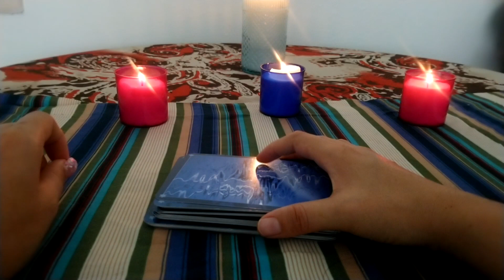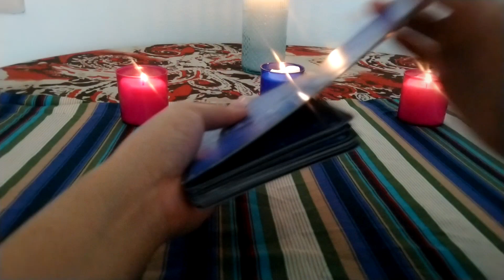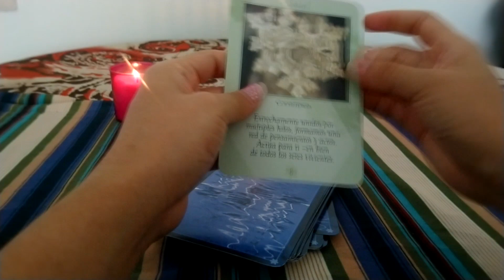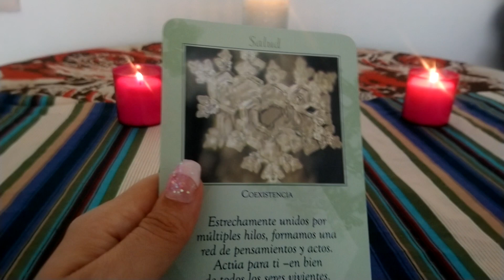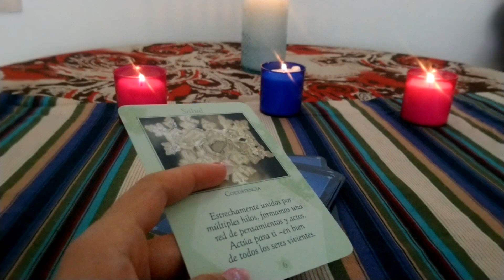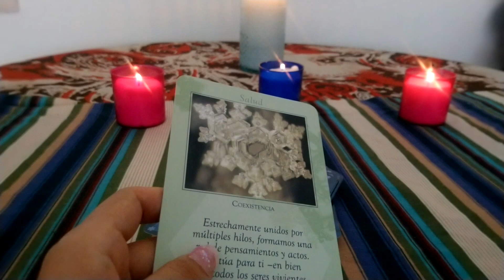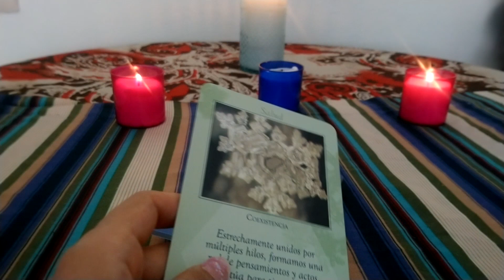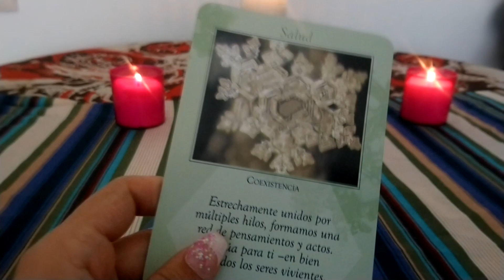GEMINIS | FIN DE SEMANA 26 - 28 JULIO 2019